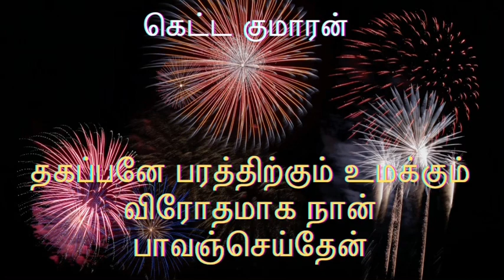TPM message | The youngest son | Pas Durai